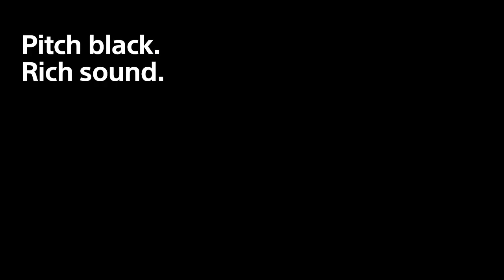Breathtaking Visuals & Stunning Clarity | BRAVIA XR OLED A80L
Get ready for an unparalleled viewing experience with Sony's BRAVIA XR OLED TV A80L! The 4K HDR Smart TV that uses the latest Cognitive Processor XR technology to deliver exceptional picture quality and sound performance for a more immersive viewing experience with better contrast, clarity, and color accuracy.

Your comments and likes are our biggest motivation to do better, please take a second to share with us your thoughts.

While you're here, join our My Sony membership today!
Enjoy additional members-only perks like birthday vouchers & free extended e-warranty.